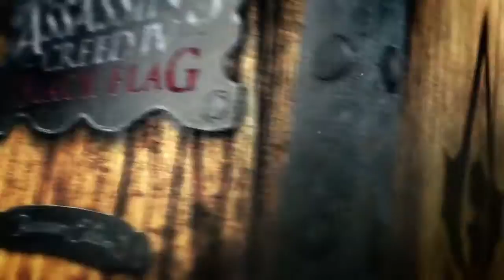Assassin's Creed 4 Buccaneer Edition Unboxing 720p)